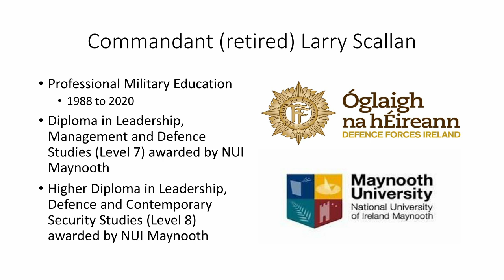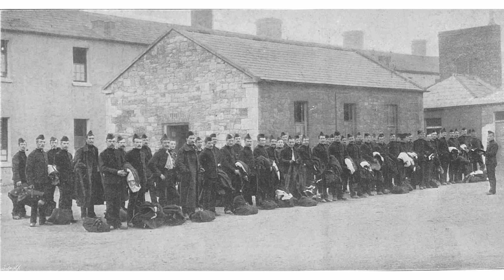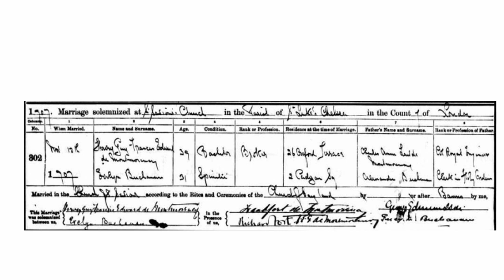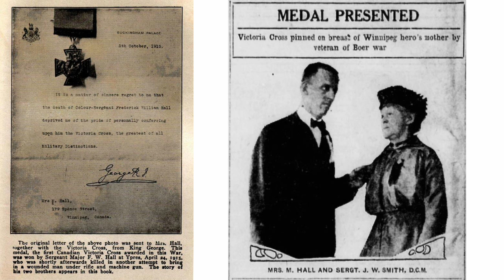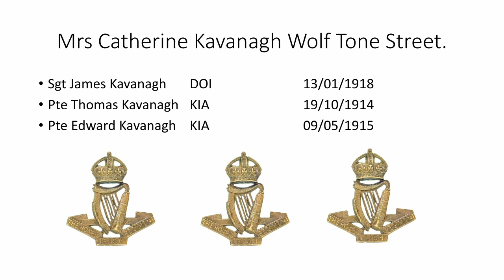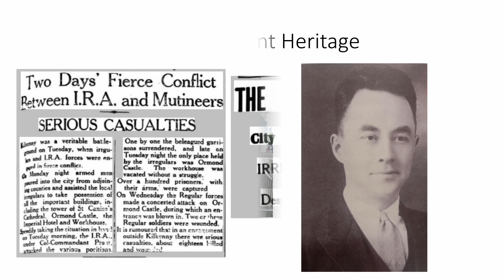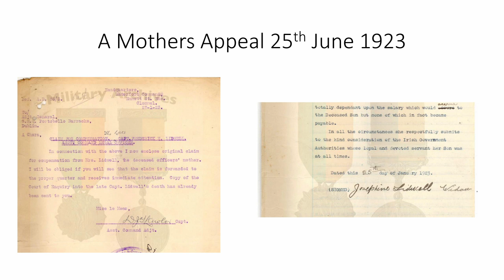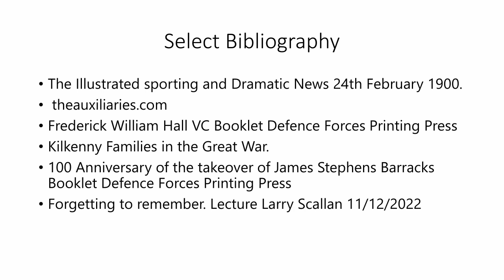Larry Scallan: Tales from the Barrack Walls (lecture)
Retired Commandant Larry Scallan gives an overview over the history of James Stephens Barracks in Kilkenny from 1803 to 2023, following the lives, travels and adventures of some of its soldiers and their families through the ages.